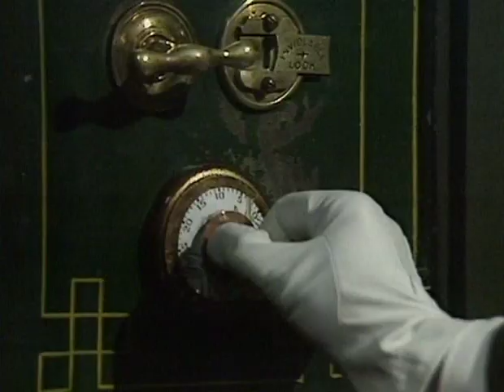RAFFLES Ep. 7 - "A Trap to Catch a Cracksman" (1977)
Bunny comes to the rescue when Raffles's plan to rob an obnoxious American boxer doesn't go quite according to plan.

Written by Philip Mackie and starring Anthony Valentine and Christopher Strauli.
Based on the story with the same title by E. W. Hornung.